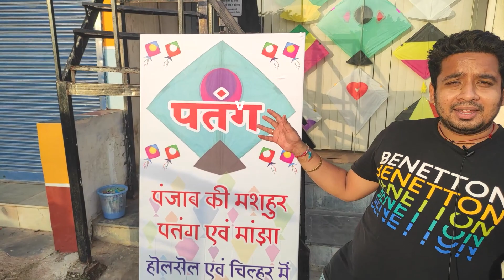CHEAPEST KITE IN RAIPUR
Anand Nagar - Pandri Link Rd, near Dipesh Medical, Katora Talab, Shyam Nagar, Raipur, Chhattisgarh 492006